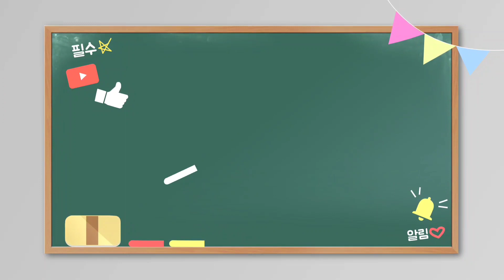레시피없이 막담근 하루나김치가 더 맛있어요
봄기운 물씬 머금은 하루나가
월동끝내고 꽃봉오리가 맻혔네요
하루나 김치 맛있는건 모두 아시죠?
런데 아무렇게나 양념을 얼렁뚱땅 준비해도 맛이 기가막힙시다
기본양념만 준비해주시면
하루나김치는 기본맛이 있는것같습니다
3월에 담그는 하루나김치
적극 추천합니다